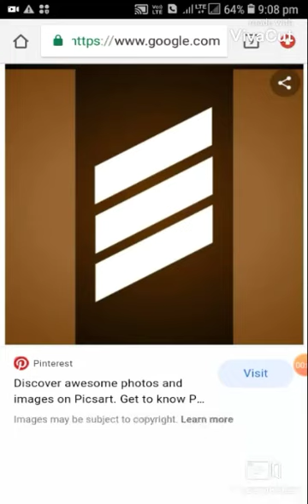9 September 2022